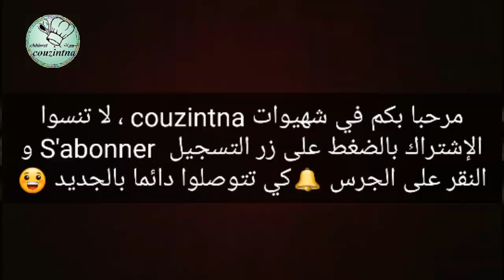مخمار مورق و هشيش Mekhmar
مخمار مورق و هشيش و سهل التحضير
المقادير:
250 غ دقيق أبيض
250 دقيق القمح الصلب
ملح
ملعقة خميرة فورية او حسب الجو
ملعقة كبيرة عسل
خميرة الحلويات
كاس حليب دافئ
و ماء دافئ لجمع العجين
زبدة و زيت للطهي
سميدة  رقيقة